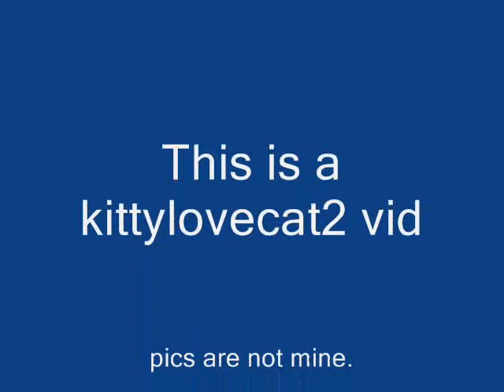athro wolf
this is just what the title is.